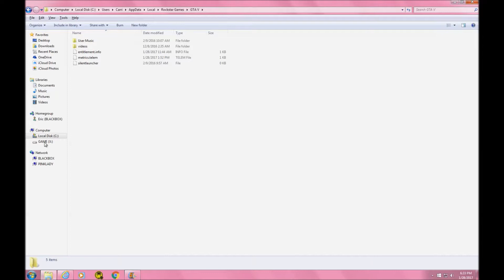GTA Online Playing After Banned Wk6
GTA Online Playing After Banned Wk 6. One day making a Million Dollars!  Adversary Mode Collection Time Series.  Double RP and Money.